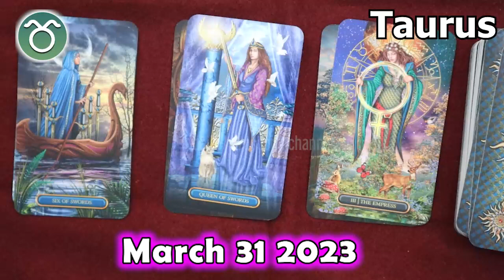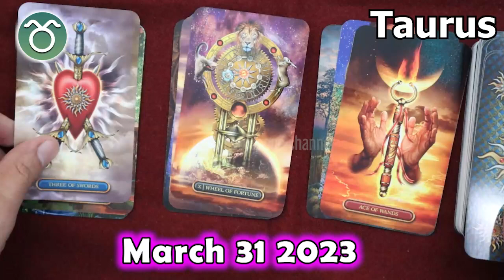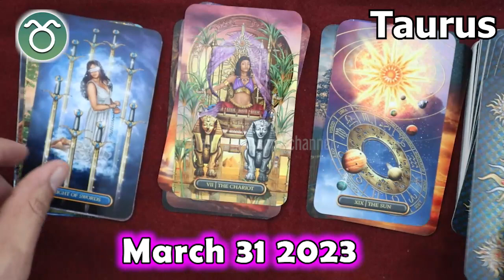❎ HOROSCOPE FOR TODAY ❎ TAURUS DAILY HOROSCOPE taurus March 31, 2023 ♉️ horoscope tarot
Taurus Horoscope March 31, 2023, Taurus today horoscope, Taurus Today Horoscope March 31, 2023, Daily horoscope Taurus 31 March 2023, Horoscope Taurus March 31, 2023